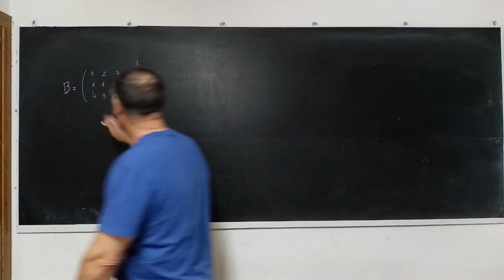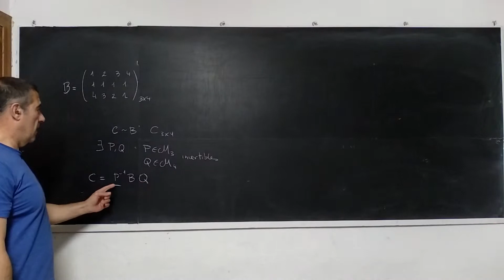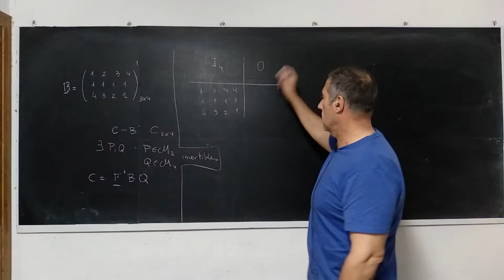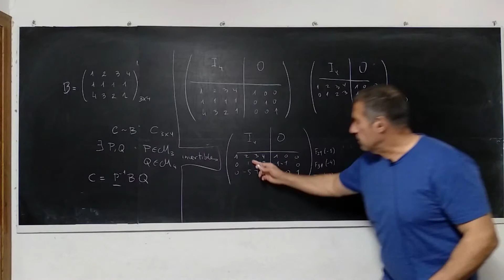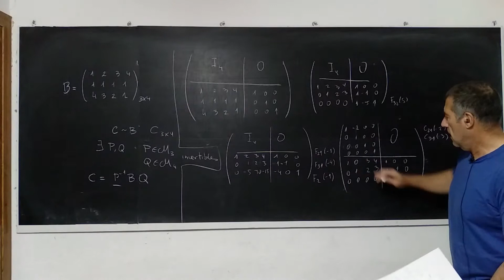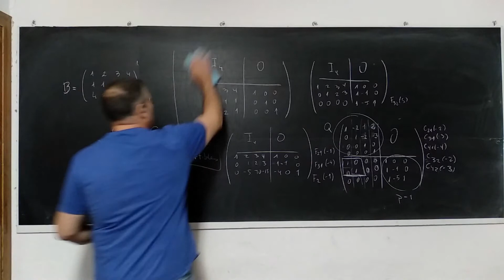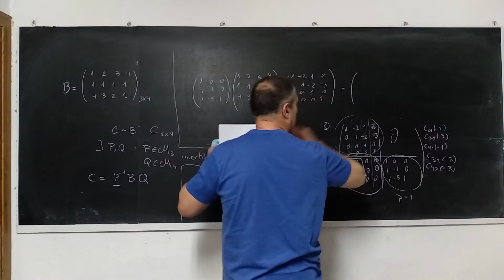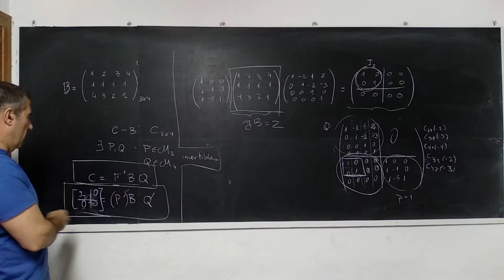Matrices Equivalentes III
Damos un procedimiento para obtener las matrices cuadradas e invertibles de paso en la definición de equivalencia. Para ilustrarlo calculamos la forma normal de una matriz B de orden 3x4.